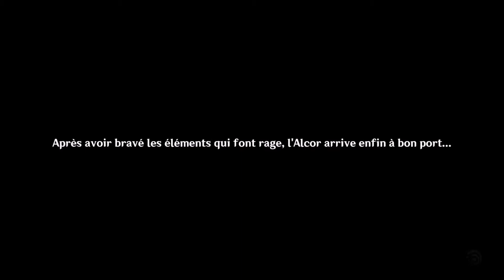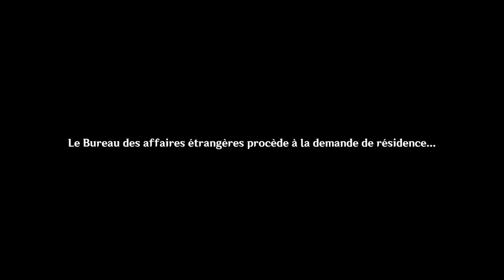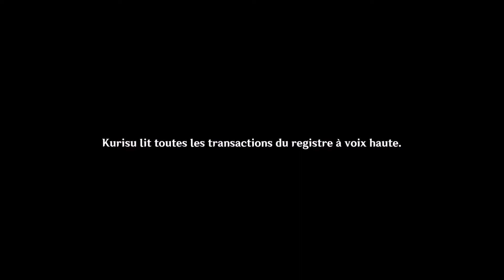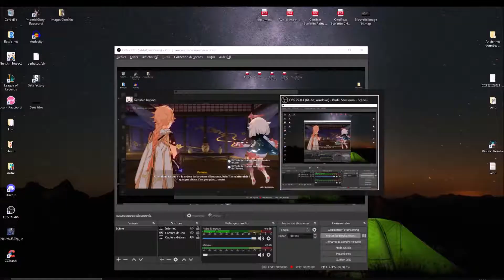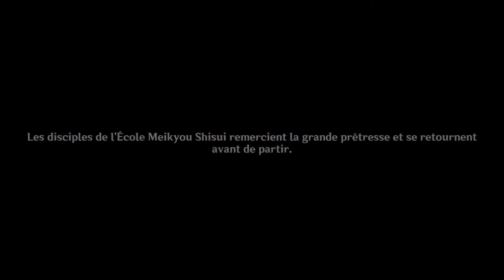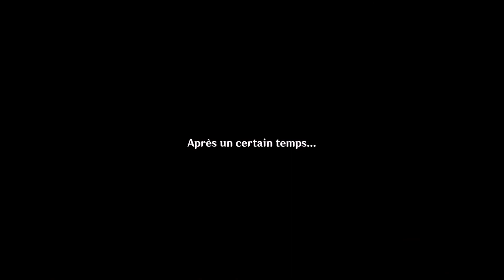Quête d'Archons Inazuma - Chapitre 2 - Acte 1 - Genshin Impact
Divinité impitoyable et euthymie éternelle